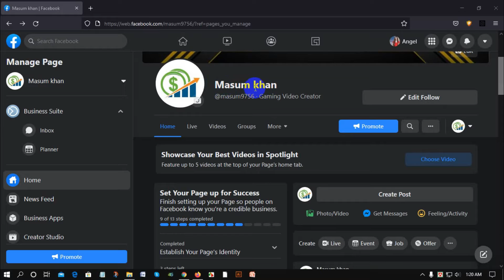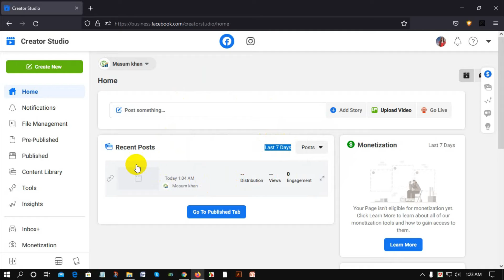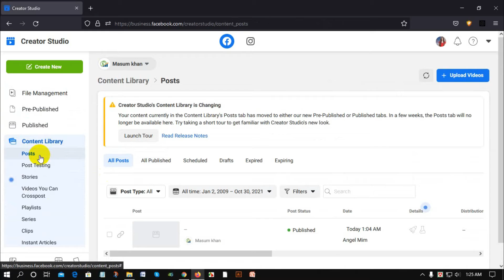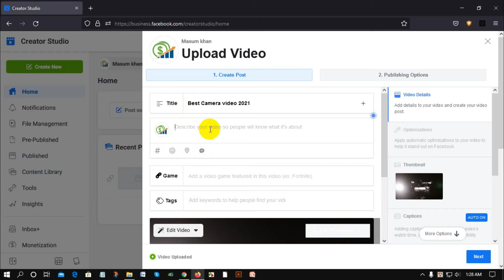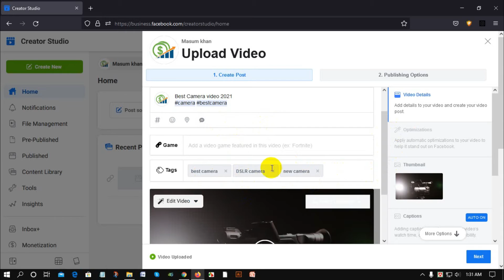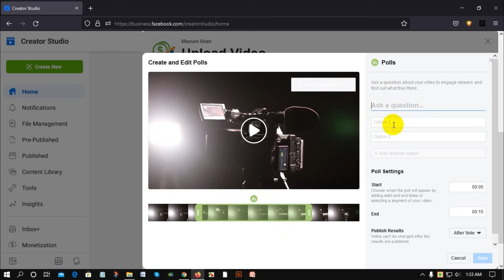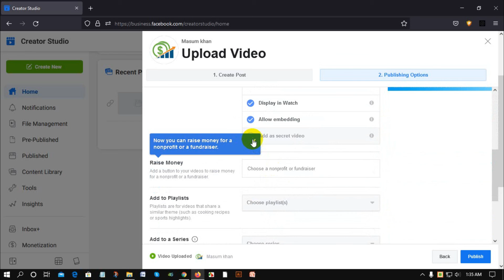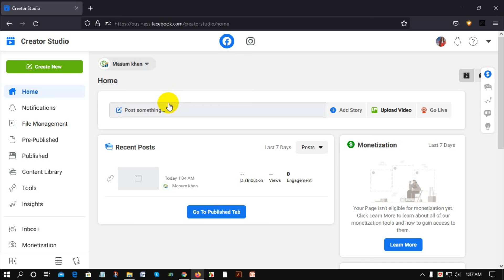সঠিক নিয়মে ফেসবুক পেজে ভিডিও আপলোড করার নিয়ম | How To Post Video On Facebook Page In Bangla 2022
সঠিক নিয়মে ফেসবুকে ভিডিও আপলোড করার নিয়ম | How To Post Video On Facebook Page In Bangla 2022